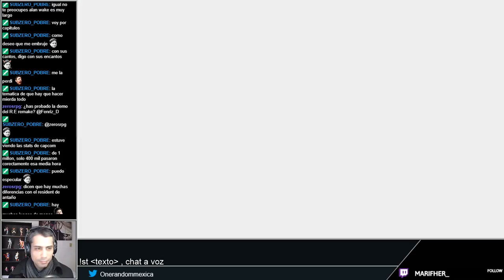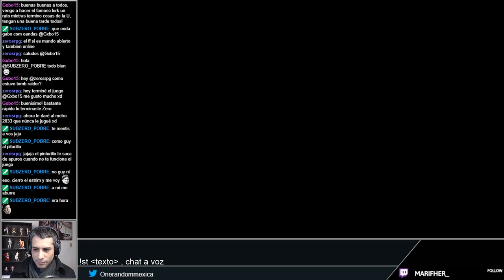Bayonetta Parte 11